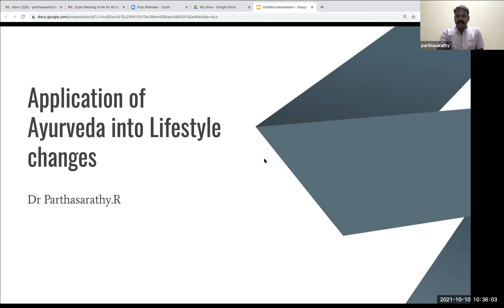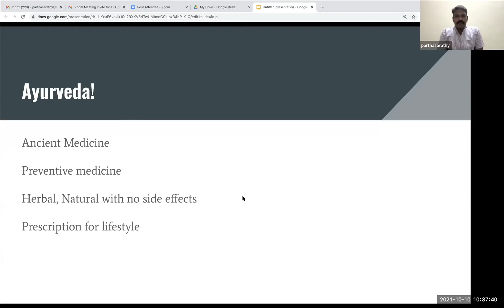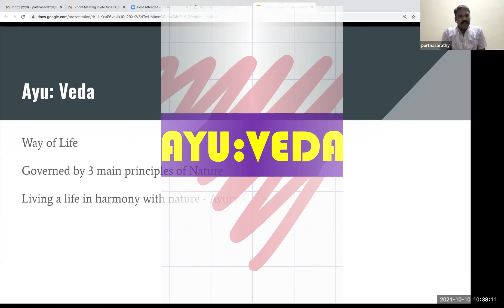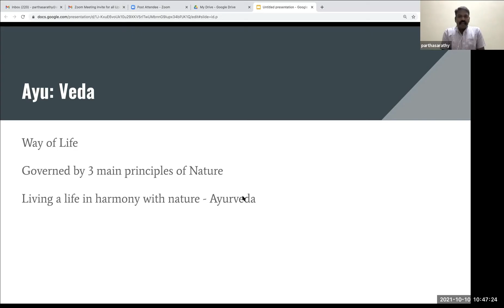Part1:Dr.Parthasarthy's R Ayurvedic Approach to Transforming Your Lifestyle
In this first part, Dr. Parthasarathy introduces his R Ayurvedic approach to help you transform your lifestyle for holistic health and wellness.

Application of Ayurveda Into Lifestyle Changes by Dr. Parthasarathy .R Part 1 2021
Our 27th Annual Conference of Astrologers from around the world.
World famous astrologers are speaking Dr. K S Charak, Vinay Aditya, Komilla Sutton, V P Goel, Charlotte Benson, Simon Chokoisky, Marc Boney, Gary Gomes, Dr. Andrew Dutta, Michael Sugarman, Michiel Boender, and Brandan Feeley respectively!
Application of Ayurveda, Into Lifestyle Changes, by Dr. Parthasarathy .R, Dr. Parthasarathy,
The full 6-days conference (weekend only) program, immense learning, and knowledge in the deepest of studies of this system which is authentically supported by the Vedic knowledge systems. This Jyotish Kumbh Mela will be suitable for every Jyotish fellow who has a deep interest in this subject.

Application of Ayurveda, Into Lifestyle Changes, by Dr. Parthasarathy R, Dr. Parthasarathy, Interview, Interview With Dr. Parthasarathy R, Interview With Dr. Parthasarathy,